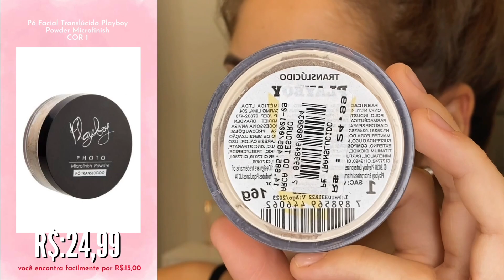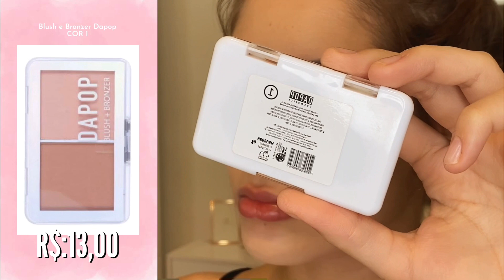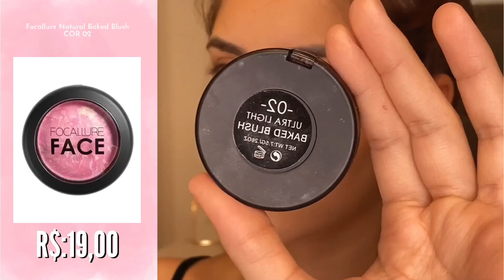MAKE FÁCIL EFEITO FOXY EYES - SIMPLES DE SER FEITA!